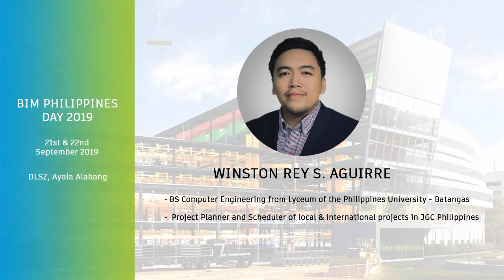BIM Philippines Day 2019 Speaker: Winston Rey Aguirre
Inviting all to BIM PHILIPPINES DAY 2019!
The largest gathering of BIM professionals & enthusiasts in the Philipppines.
It will be held in DE LA SALLE SANTIAGO ZOBEL SCHOOL AYALA ALABANG on  21 & 22 of SEPTEMBER  from 0900hr in the morning until 1700hr in the afternoon.

BIM (Building Information Modeling) is an intelligent 3D model-based process that gives architecture, engineering, and construction (AEC) professionals the insight and tools to more efficiently plan, design, construct, and manage buildings and infrastructure.

The value added by the construction industry is defined by designing, building, and then operating the right building, plant, or infrastructure system efficiently. This puts the building (or product) squarely in the center of attention for all parties involved in a construction project. BIM is the best technology available on the market to represent and share the information about the product and therefore support the value-adding activities of all members of a project team. Maintaining and communicating a common information basis, or single source of truth, has always been a challenge given changing market conditions that shape the structure to be built as well as how it is designed, built, and operated.
You'll discover approaches, techniques and strategies of the world’s leading BIM practitioner and tools they used to overcome challenges faced. The conference will also include interactive sessions. Delegates are encouraged to communicate and ask questions to the pane as well as a series of specialized workshops that cover case studies from leading contractors and BIM Vendors.

Objectives:
1. How BIM can help you optimize your works and company process.
2. Explore the latest research and perspectives on BIM today and what’s in store in the future.
3. Find out how customers are using BIM to transform how they design and construct building and infrastructure projects around the world.
4. Influence our government on the value and ROI of BIM implementation.
5. Update our professionals with the best practices and technology in BIM.
6. Produce graduates ready for BIM profession.
7. Injection of BIM tools in the Higher Education Curriculum.
8. Inspire the young ones to take up STEAM related profession.
9. Produce Certified BIM Professionals for AEC Industry.

Key Takeaways:
1. Official Certificate of Event Participation and Course Completion (for Hands-on workshop participation)
2. Networking and business opportunity to fellow AEC Professionals.
3. Employment and internship opportunities from AEC Companies.
4. 3-months LinkedIn Learning to 1st 100 paid registrants
5. Autodesk Certification exam for Designathon Grand winner.
7. Talks on Building Information Modeling (BIM). Its actions and trends.
10. 3-months LinkedIn Career Premium subscription to 1st 100 paid registrants.

A reasonable conference fee of PHP1,500.00 for Students and PHP2,800.00 for Professionals shall be charged per participant. This shall be inclusive of lunch and certificates.

Your presence will be a big part in moving the Philippines forward with BIM best practices and technology.

Let us all be part of the 1st BIM Day Philippines 2018!